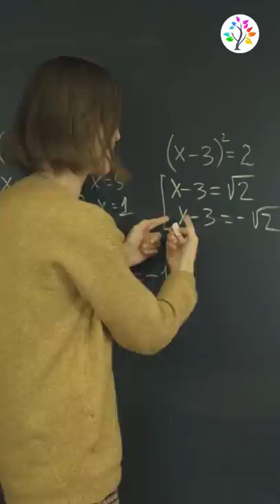Одно уравнение и два метода решения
😎 Выбирай для себя курс по математике с Ольгой Александровной. Первые 2 урока БЕСПЛАТНО

Есть одно уравнение и два метода решения. Берите себе на заметку

координатная плоскость теорема виета формулы сокращенного умножения квадратные уравнения неполные квадратные уравнения решение квадратных уравнений квадратное уравнение дискриминант дискриминант vs теорема виета